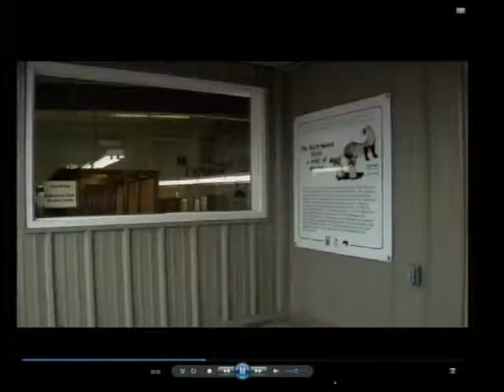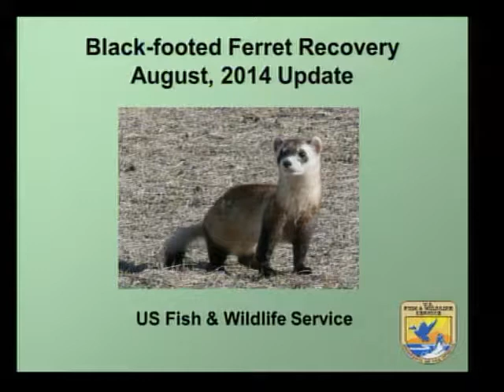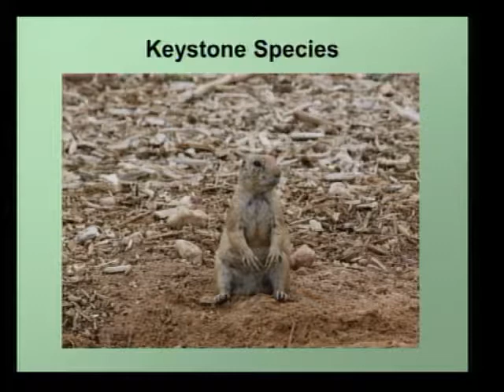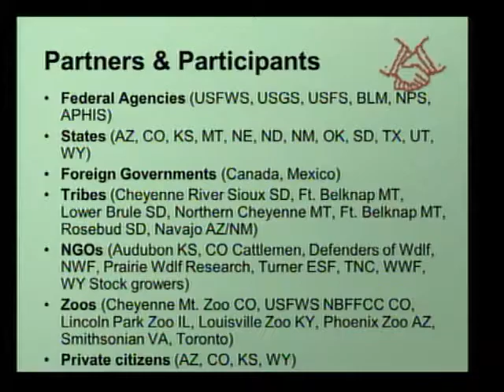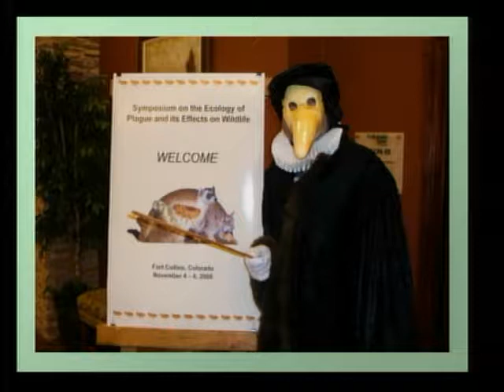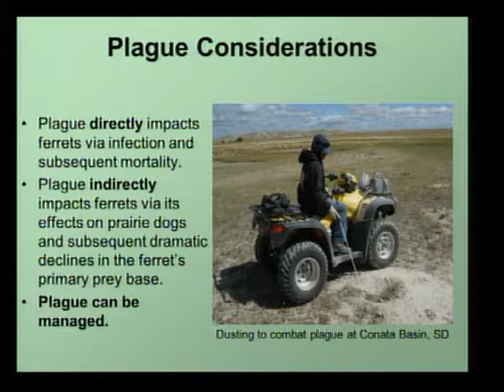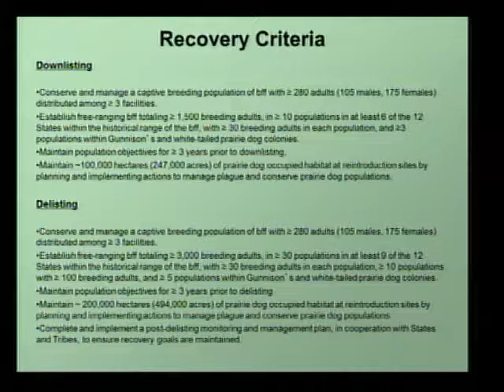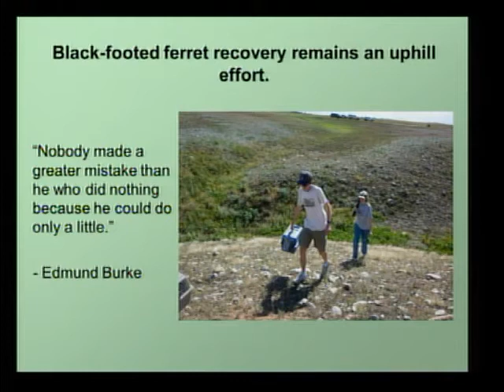USFWS coordinator Pete Gober interview– Black footed ferret recovery, a conservation success story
The Donald "Pete" Gober interview with the U.S. Fish and Wildlife Service (USFWS). Gober is the Black-footed Ferret Recovery Coordinator at the FWS. Interview by Mark Madison.